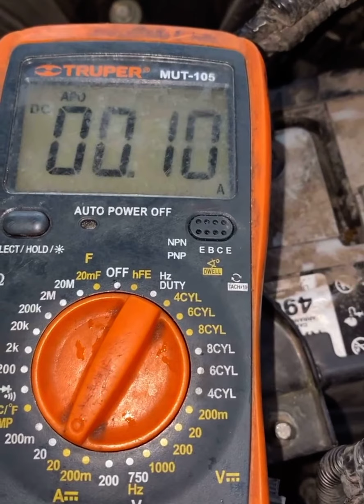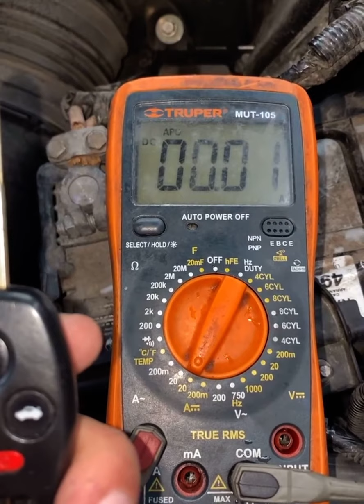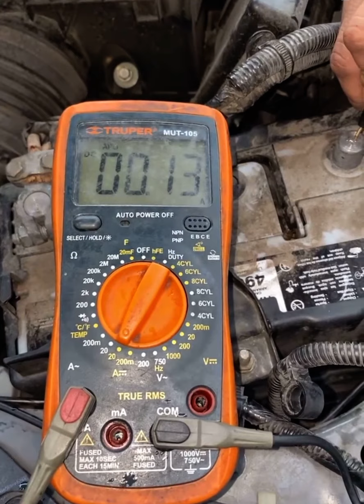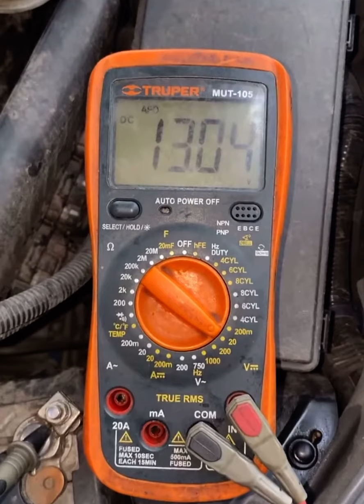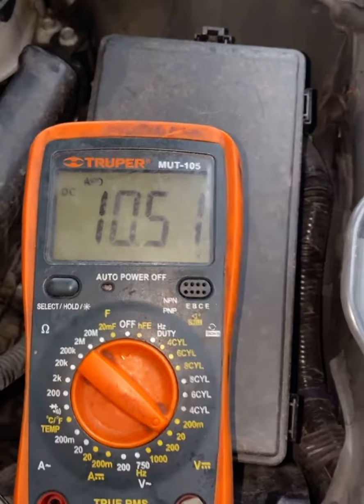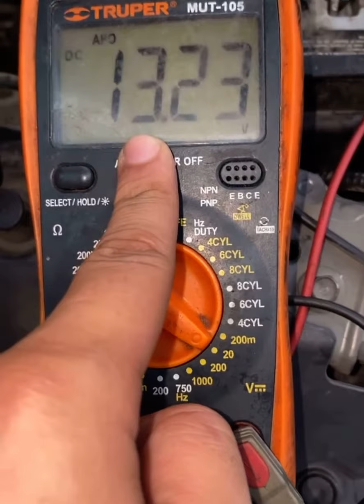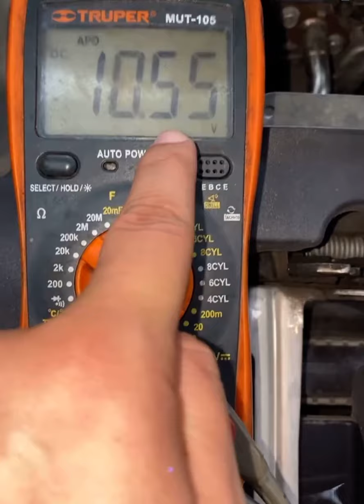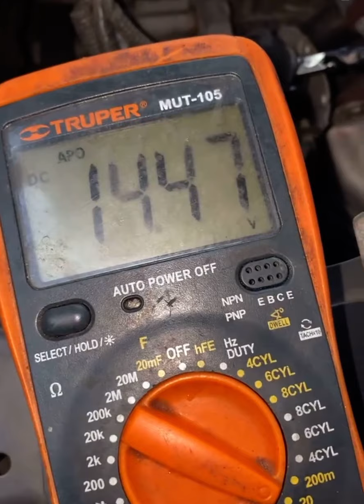November 5, 2021